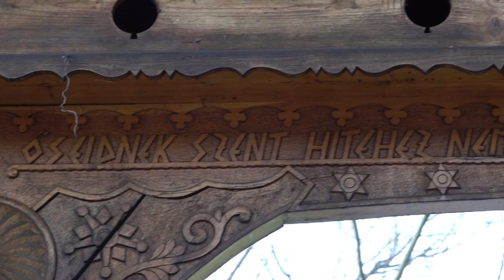Várda Franciska bukovinai székely mesemondó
A bukovinai székelyeknek nagyon színes a mesevilága. Várda Franciska, szülei menekülése közben, Bácskában született. Zalába került a család, majd onnan Baranya megyébe. Már kiskorában figyelte édesanyja, nagyanyja szavait, és kívülről megtanulta a meséket. Azóta, ezekkel az otthonról hozott tréfás, de tanulságos történetekkel üzen a világnak.